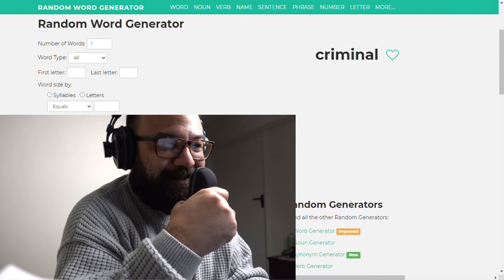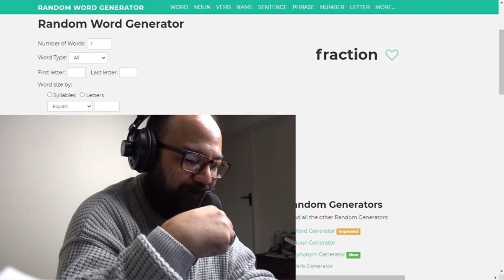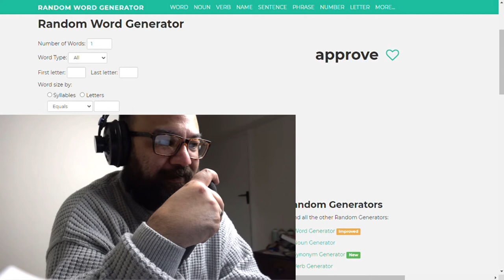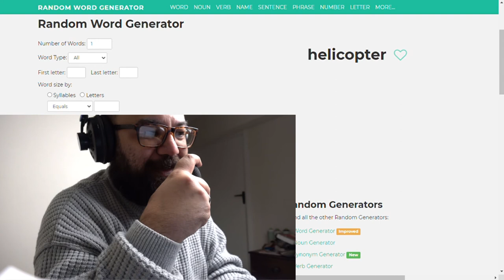RANDOM WORD GENERATOR RAP (how to not)